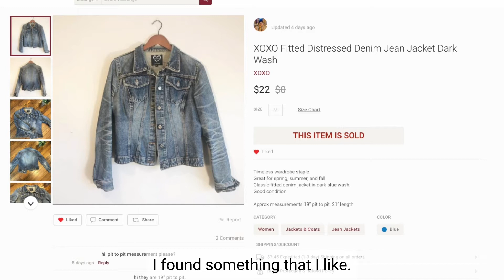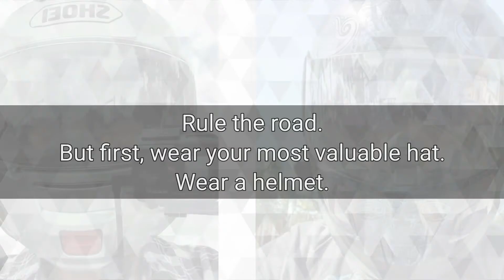Where I buy my affordable (fashionable) motorcycle gear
Turn on CC for subtitles in English.
In 2017, I decided to go full throttle on purchasing (and reselling, for a bit) secondhand clothing.
Unfortunately, there's a lot of misconception and shame behind wearing pre-owned clothing. Let's change that!
Buy everything NEW, barely wear and throw away mentality is NOT a sustainable approach, for your pocket or the planet.
Please consider thrifting, swapping, re-selling, and donating next time you need to revamp your closet.
Have you heard of Poshmark? It's my go-to platform for buying & selling new and pre-owned fashion for me and my biker.
Hurry—this code is only valid for a limited time. Download (on your phone) Poshmark Now!

Everyday Shenanigans - Instagram: _ridelikeagirl

Motovlogging equipment:
Memory card
GoPro mic adapter
Motorcycle Helmet Chin mount kit

My riding gear:
Rain gear
Riding gloves
Neck strap for smartphone
Fav mini cooler

I ride a Honda VTX 1300 trike converted, 2007.